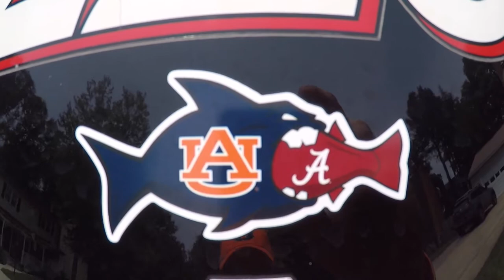A short morning on the Potomac River